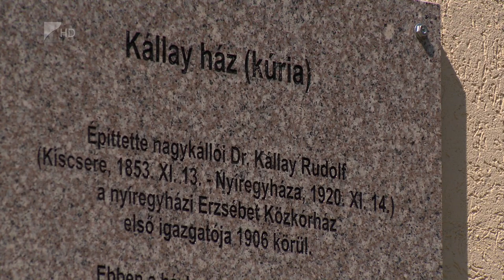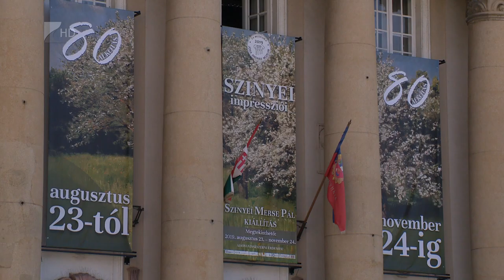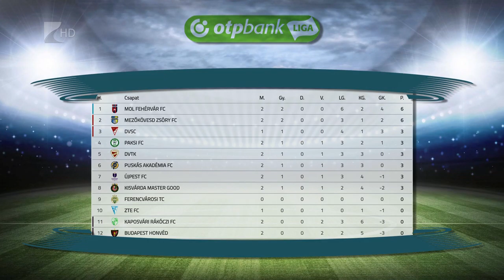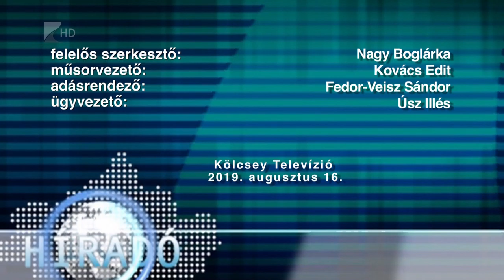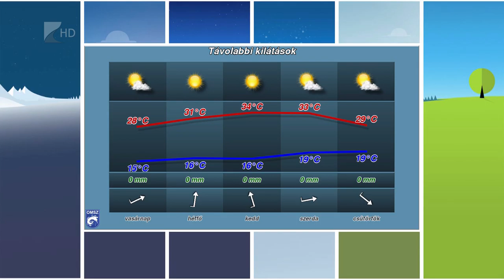Híradó 2019.08.16. - Kölcsey Tv